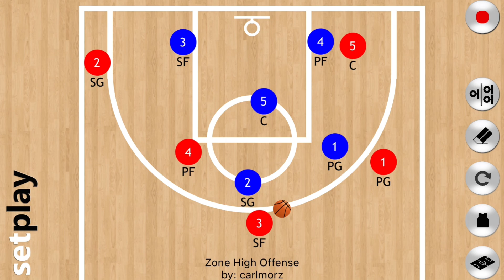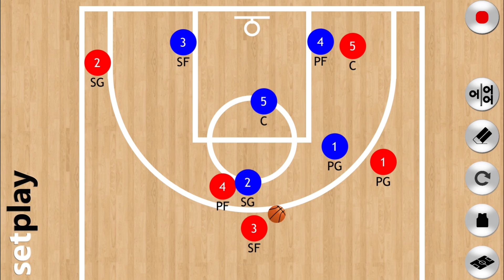Paano talunin ang 2-3 Zone Defense gamit ng set play na ito